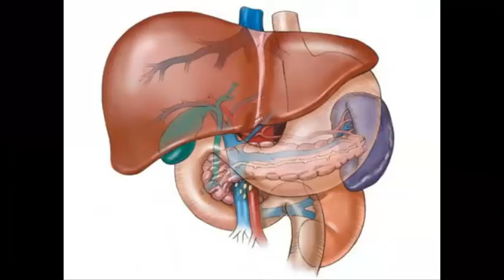தலையணைக்கு கீழ் ஒரு பூண்டு பல்